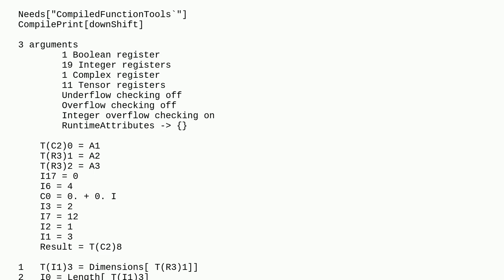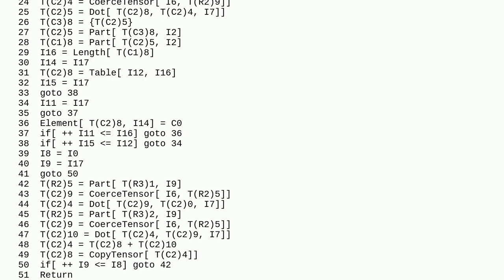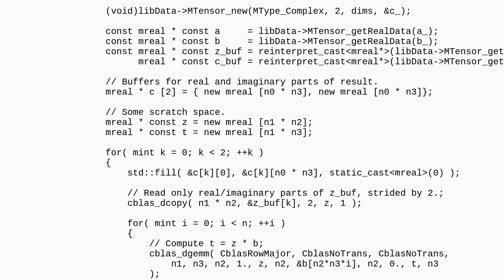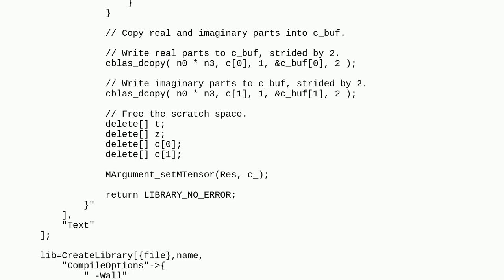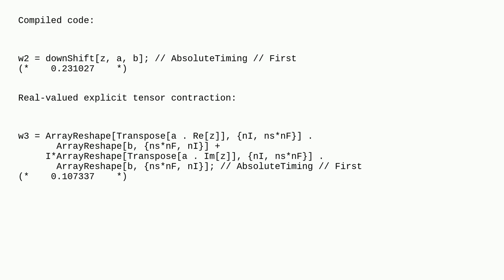Mathematica: Compile code involving two matrix multiplications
Compile code involving two matrix multiplications

A special thanks goes out to the awesome community

  performance-tuning compile matrix